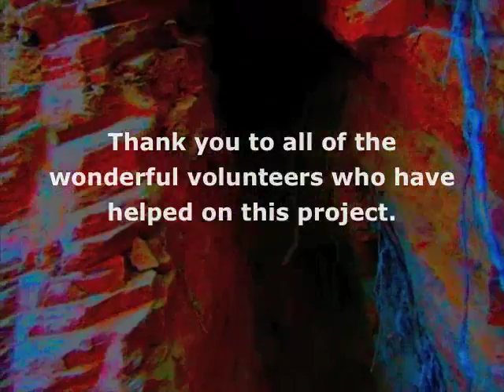Archaeologyspeak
Archaeological Park volunteers talk "archaeologyspeak," :) a special condensed language . . . and specifically about their work on a new excavation project on the Bosnian Pyramid of the Sun, September 2, 2011.

The mission of the project is to excavate four pyramids (two of which are larger than the Great Pyramid in Egypt) and one temple, as well as the Ravne underground tunnel labyrinth that goes for tens, perhaps hundreds, of kilometers.

For some reason, the labyrinth was filled with a loose mixture of sand and small river rocks, either by the culture that created the tunnels or by a subsequent culture. There are millions of tons of material to remove, and all the work must be done by hand.

The nonprofit needs light-weight wheelbarrows, carts, picks, fiberglass shovels, volunteers, and much much more.

For more information on the Ravne underground tunnel complex and the pyramids and temples of Visoko, Bosnia, please visit: